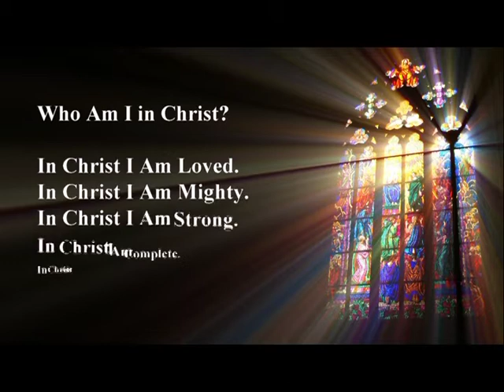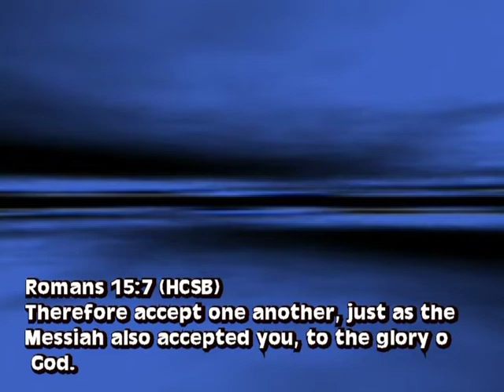Back to Church Sunday